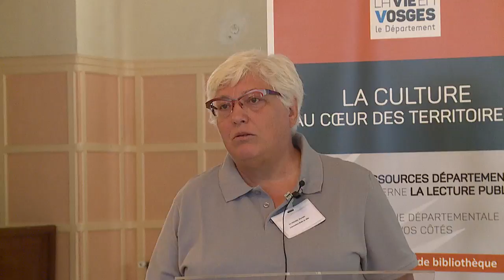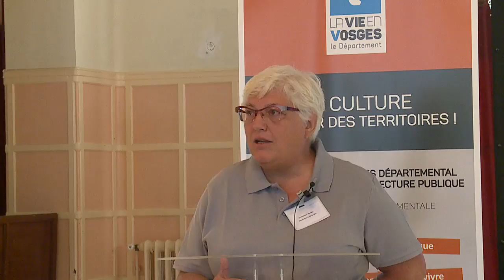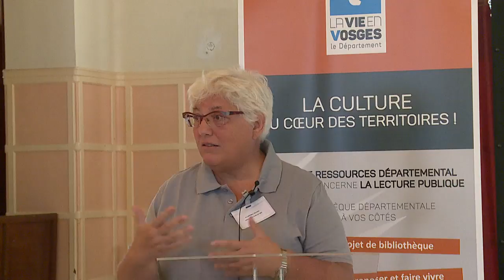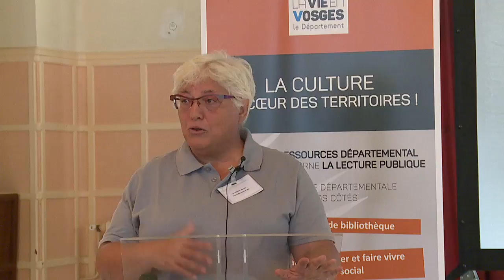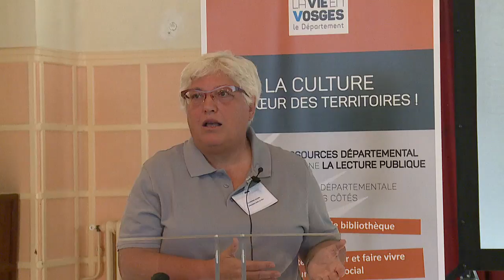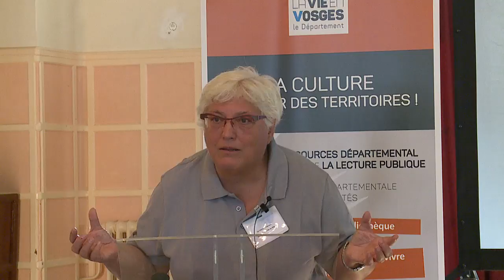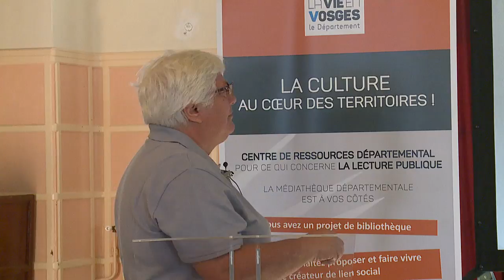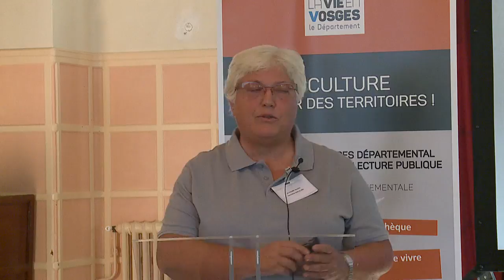Journée Départementale de la Lecture Publique 2016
Intervention de Marielle de Miribel (Association Bulle en tête) sur "Ma bibliothèque est-elle visible ou invisible ?